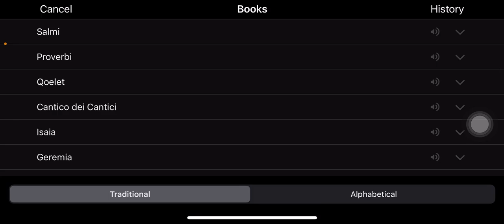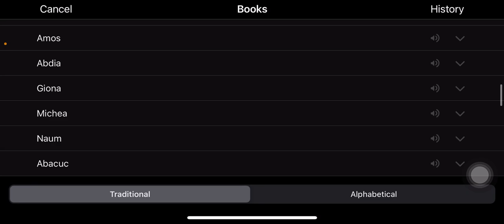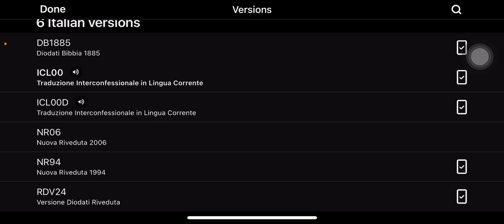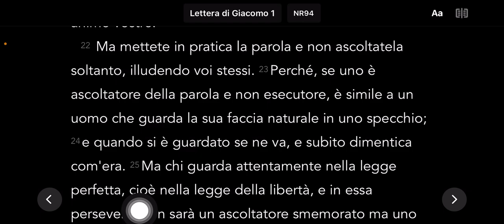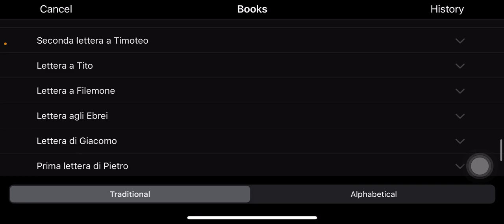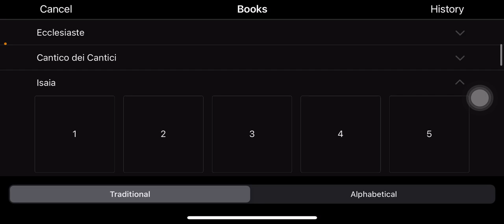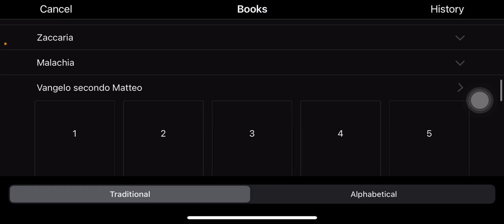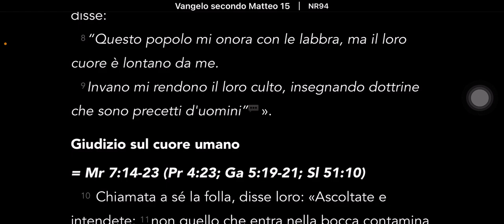LE SUE VIE SONO FACILI E PACIFICHE‼️🔥‼️